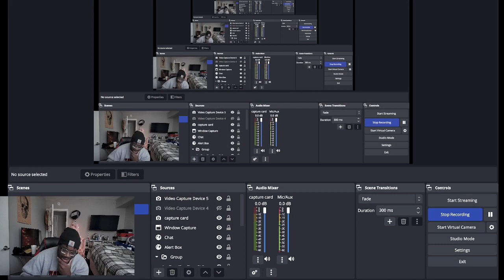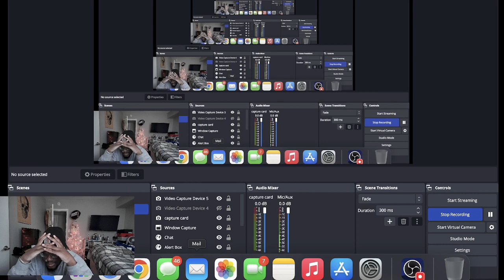THE EAGLES ARE THE WORST 10-1 TEAM EVER!! | Philadelphia Eagles vs Buffalo Bills NFL reaction